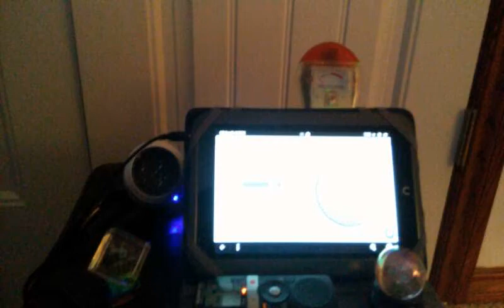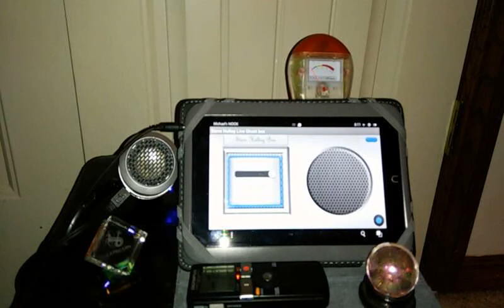PHANTOM PARANORMAL, happy father's day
PHANTOM PARANORMAL, Steve Hulay box session